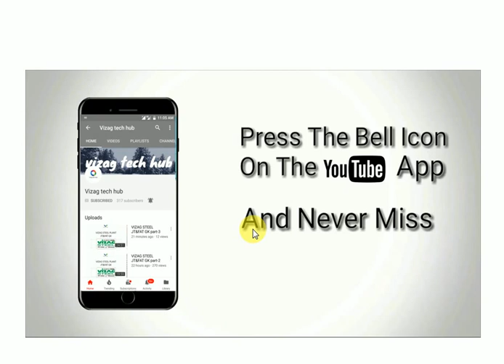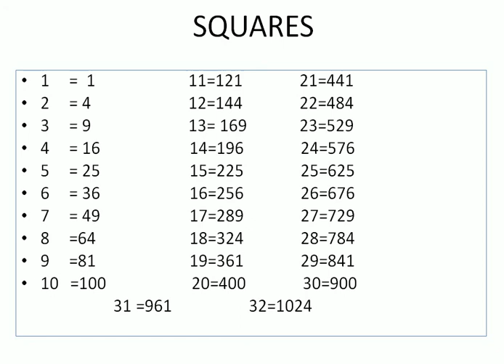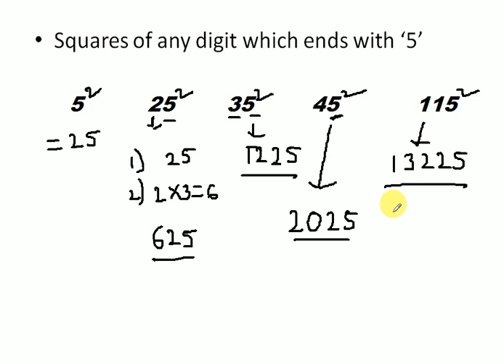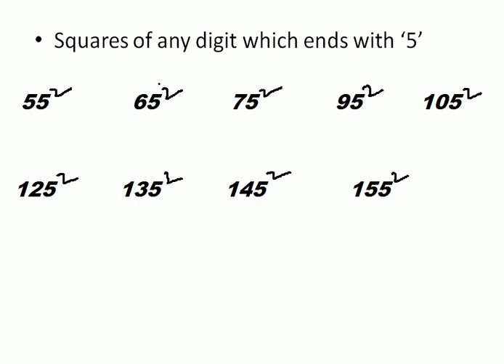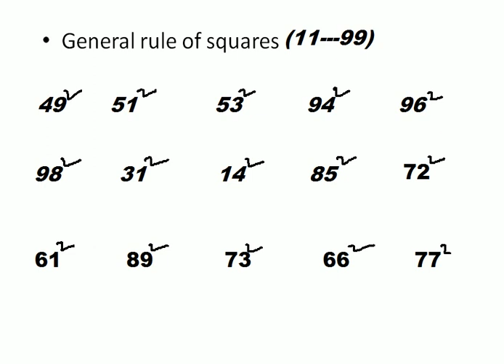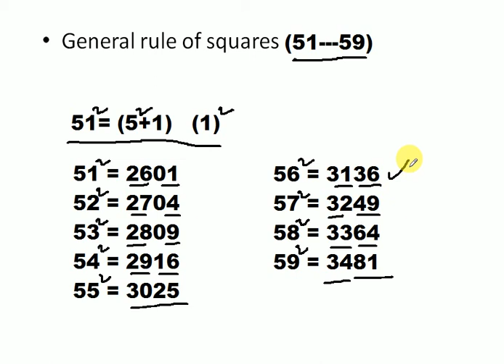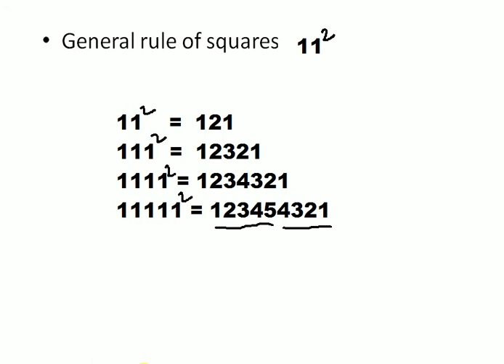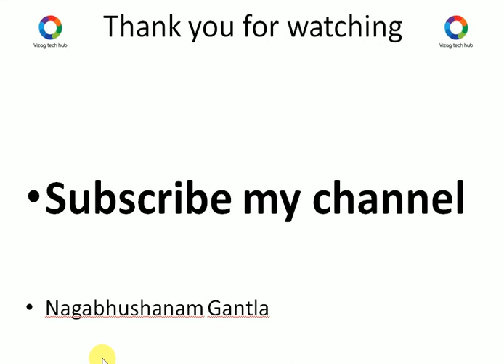SQUARES TRICKS FOR RRB AND VIZAG STEEL for all govt jobs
SQUARE TRICKS